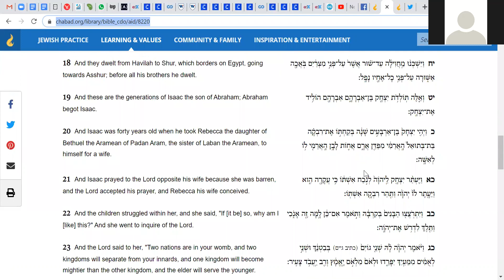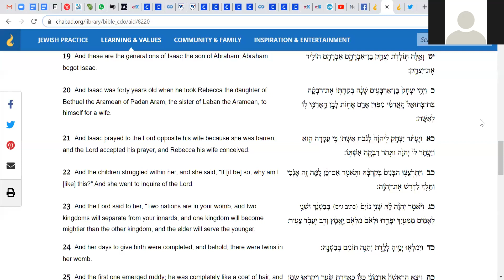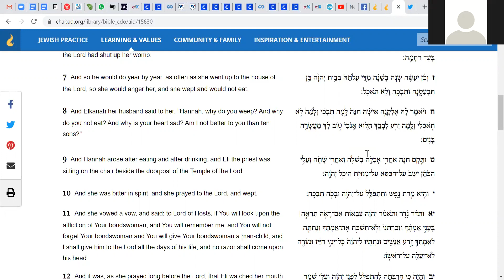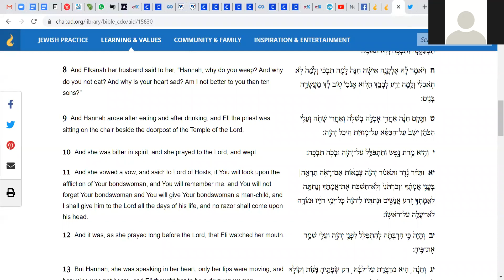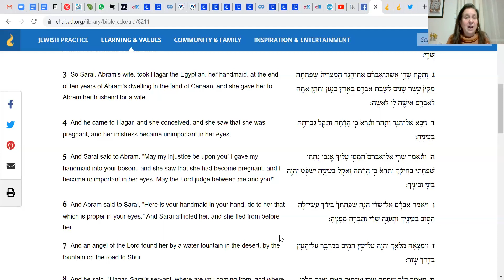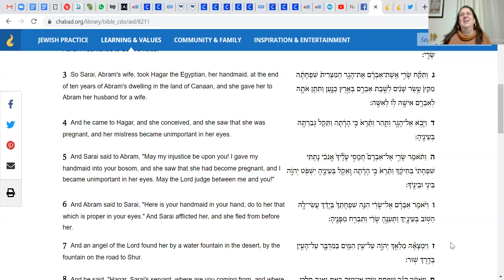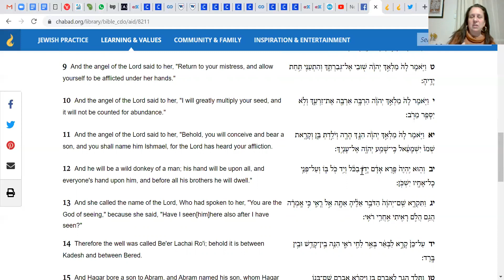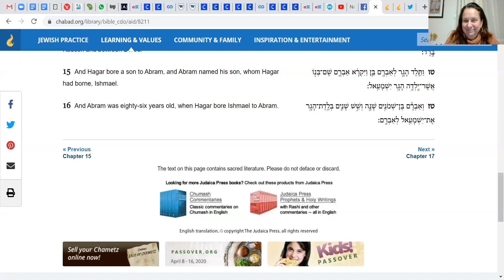Rereading biblical women: Session 2, Sara and Hagar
In this special Corona Series, seeking inspiration and empowerment in these crazy times, Dr. Elana Sztokman is revisiting stories of biblical women, reading their lives through our own lives, or perhaps vice versa.

Session 2: On Sara, Hagar, infertility, relationships, and the tensions among women living under patriarchy.